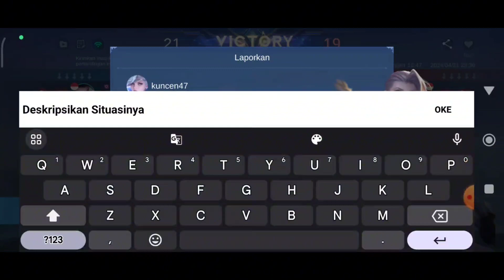Gameplay Yi-Sun Shin Jungler, Bertemu Exp NGGAK PUNYA MAP | Mobile Legends Bang Bang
Halo guys di meta skrng udh ada yg coba yss Jungler? Op guys asal mau sabar tunggu item dlu baru di gas, seperti di video di awal gua di teken tpi mid game bisa gua balikin lagi dan menang.
Ok see you next day guys.